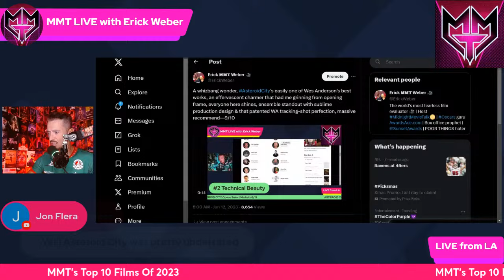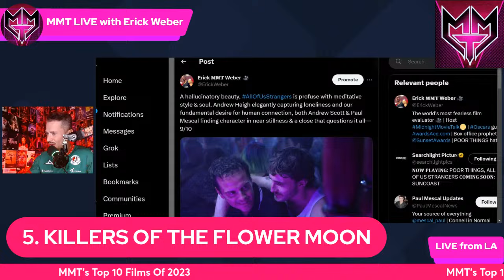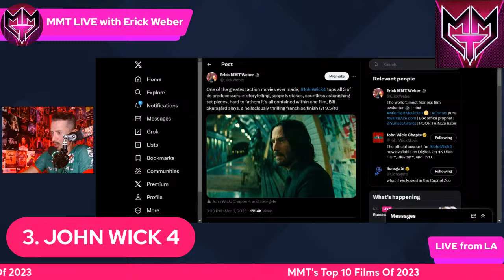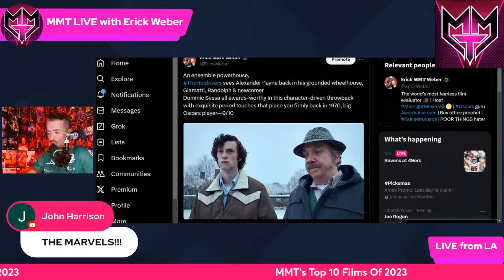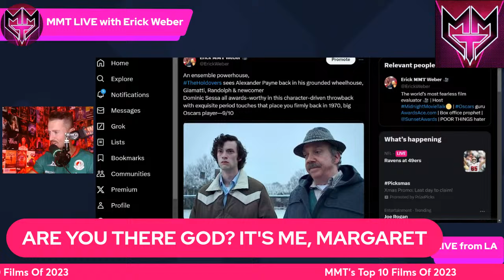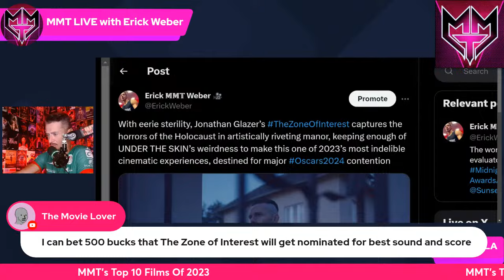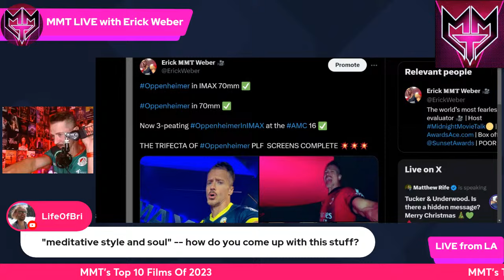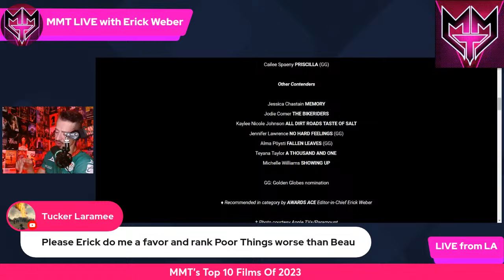MMT’S BEST FILMS OF 2023!!!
What were the best films of 2023? Erick counts down his top 10 picks, will films like JohnWick4, Oppenheimer, Barbie, TheIronClaw and TheHoldovers make the list?